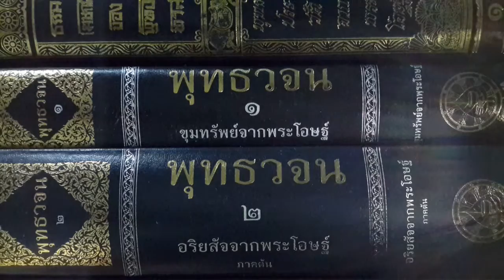เรียนรู้ พุทธวจน - เครื่องรองรับจิต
พุทธวจนปิฎก เล่ม 11 หน้า 47, 49, 51